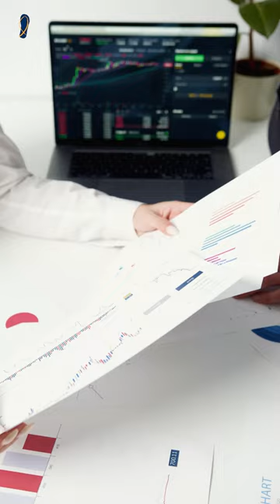MISTERIO RESUELTO la SABANA SANTA es AUTENTICA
MISTERIO RESUELTO la SABANA SANTA es AUTENTICA si la Síndone de Turín o el Santo Sudario de Jesus se demuestra que es 100% auténtico
los estudios realizados la sabana, al sudario que envolvió el cuerpo de Jesucristo cristo desde múltiples disciplinas: historia, arqueología, medicina forense, hematología, palinología (ciencia de los pólenes), exégesis, derecho, numismática, espectrografía óptica, imagen polarizada, etc. DEMUESTRAN QUE LA SABANA SANTA ES AUTENTICA

En una entrevista al diario francés Le Figaron el Historiado francés Jean Sévillia ha entrevistado en  al también historiador Jean-Christian Petitfils que ha dedicado 40 años a examinar cada un de las pruebas demuestra con evidencias y pruebas que  LA SABANA SANTA ES AUTENTICA

El misterio de la Sabana Santa, del Santo Sudario de Turín por fin es un misterio resuelto.

Para los que no lo sepan la prueba del carbono 14 fue anulada ya hace muchos años por los múltiples errores que se cometieron al realizar, a la par que es una prueba que no es valida para objetos que no han estado  "vírgenes" del contacto humano, es una prueba que solo se puede hacer a hallazgos antes de ser manipulados., y sobre ella cita el historiador:

¿Cómo se puede impugnar este resultado?

-En efecto, en 1988, el análisis del C14 de la reliquia por parte de tres laboratorios especializados dio una horquilla de fechas (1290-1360) que parecía poner en entredicho los primeros logros de la ciencia, en particular los muy serios trabajos estadounidenses del Proyecto de Investigación de la Sábana Santa de Turín (STURP sus siglas en inglés) de 1978, que habían dado lugar a pruebas microquímicas, espectrografía, radiometría infrarroja, microscopía óptica y estudios de fluorescencia ultravioleta, que demostraban que el sudario no podía ser una falsificación de la Edad Media.

»Tras un momento de asombro, se comprobó que el análisis del C14 se había realizado en condiciones que no respetaban el protocolo definido y planteaban graves problemas de consistencia estadística. La publicación en 2017 de los resultados brutos de los laboratorios, obtenidos del Museo Británico gracias a las gestiones del investigador francés Tristan Casabianca demostró que la dispersión de resultados entre las muestras era infinitamente mayor que la anunciada. Ya en 2005, un notable químico del Laboratorio Científico de Los Álamos, en Nuevo México, Raymond N. Rogers, había demostrado que el área donde se tomaron las muestras era una zona controvertida.